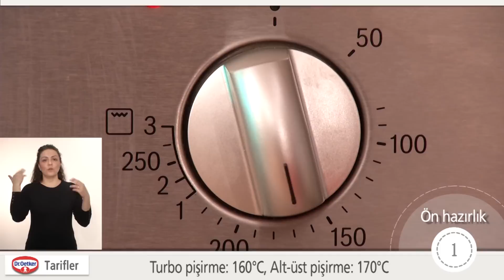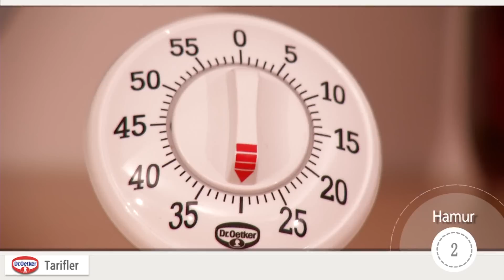Çilekli Bademli Pasta - Dr. Oetker ( İşaret Dili ile )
Çilek, badem ve kremanın müthiş uyumu.
Bu video işaret dili ile anlatım içermektedir. Dr. Oetker çalışanlarından bazıları aldıkları özel eğitimler sonucunda işaret dilini öğrenmişler ve bu videoya katkıda bulunmuşlardır.

Malzemeler

Hamur:
1 su bardağı un
2 yemek kaşığı Dr. Oetker Mısır Nişastası
1 poşet Dr. Oetker Hamur Kabartma Tozu
125 g yumuşak margarin
1,5 çay bardağı toz şeker
4 yumurta (orta boy)
1 poşet Dr. Oetker Şekerli Vanilin
1 limon kabuğu rendesi
Dolgu:
1 paket Dr. Oetker Vanilinli Pasta Kreması
50 g yumuşak margarin
1,5 su bardağı buzdolabında soğutulmuş süt
300 g çilek (küp şeklinde doğranmış)
1 çay bardağı iri kırılmış badem
Islatmak için:
1 su bardağı süt
1 yemek kaşığı toz şeker
Süslemek için:
5 - 6 adet çilek
1 - 2 yemek kaşığı iri kırılmış badem
Kalıp:
Dilimli tabanlı kelepçeli kalıp (22 cm)

Hazırlanışı

Ön hazırlık
Kalıbı margarin ile yağlayın. Fırını belirtilen dereceye ayarlayıp ısınması için önceden açın.

Alt-üst pişirme: 170 °C
Turbo pişirme: 160 °C

Hamurun hazırlanışı
Un, nişasta ve hamur kabartma tozunu karıştırıp eleyin. Margarin ile toz şekeri bir çırpma kabına alın ve mikser ile yüksek devirde 1 dakika çırpın. Yumurtaları ilave edin ve 2 dakika daha çırpın. Üzerine elediğiniz unu ilave edin. Şekerli vanilin ve limon kabuğu rendesini de ekleyip düşük devirde 1 dakika çırpın. Hamuru kalıba alın, üzerini düzeltin ve pişirin.

Pişirme süresi: Yaklaşık 30 - 35 dakika

Keki fırından alın, 15 dakika bekletip kalıptan çıkarın. Soğutup enlemesine üçe kesin.

Krema ve kaplama
Margarin, süt ve pasta kremasını çırpma kabına alın. Mikser ile önce düşük, sonra yüksek devirde toplam 3 dakika çırpın. Kremanın 1/3'ünü üzeri için ayırıp kalan kremaya küp şeklinde doğranmış çilekleri ve bademi ilave edin. Kaşık ile yavaşça karıştırın.

1 su bardağı süte 1 yemek kaşığı toz şekeri ekleyip eriyinceye kadar karıştırın. Kekin ilk katını servis tabağına alın ve bir miktar şekerli süt ile ıslatın. Üzerine çilekli kremanın yarısını yayın ve ikinci kat keki kapatın. Şekerli süt ile ıslatıp kalan çilekli kremayı yayın. Üzerine üçüncü kat keki kapatın ve kalan süt ile ıslatın.

Süsleme ve servis
Ayırdığınız kremayı kısa bir süre çırpın, krema sıkma torbasına doldurun ve pastanın üzerine şekilli sıkın. Çilekleri sıralayıp bademleri serpin ve buzdolabına alın. 2-3 saat bekletip dilimleyerek servis yapın.